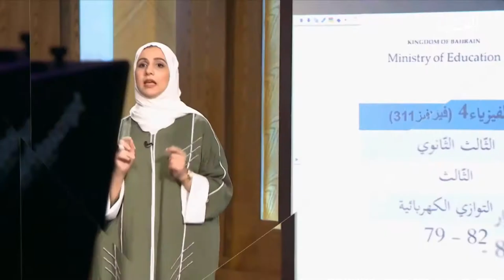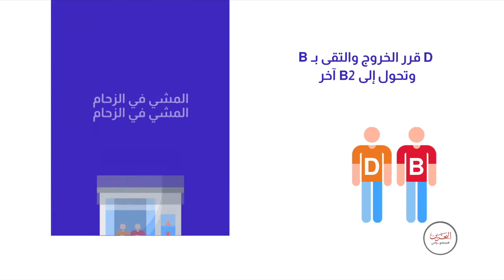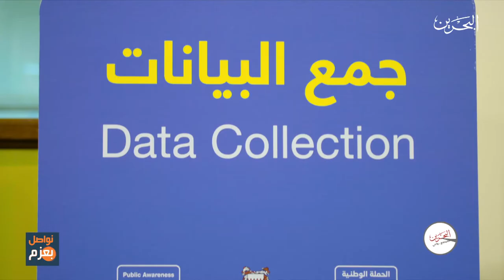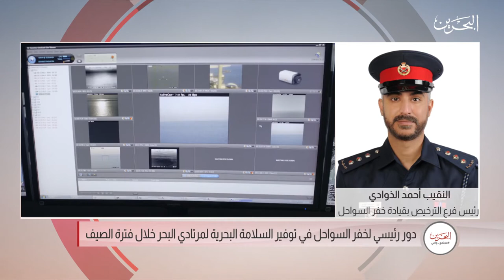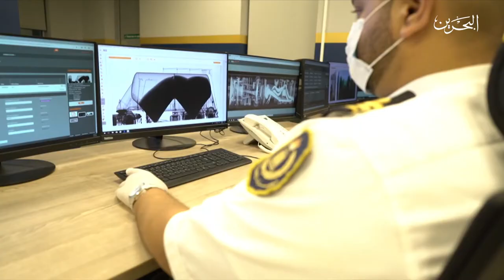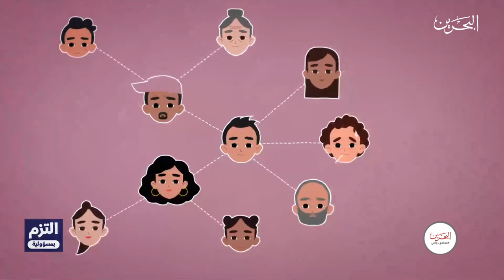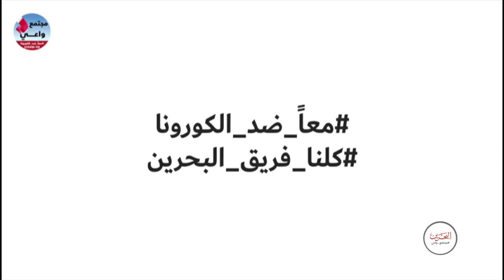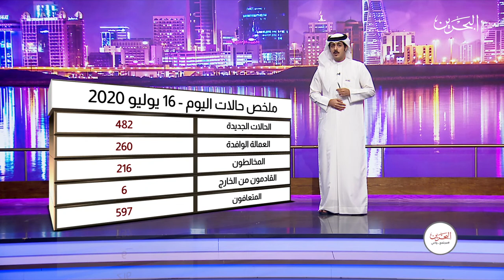مجتمع واعي |16-7-2020